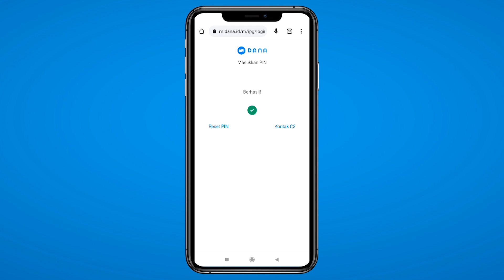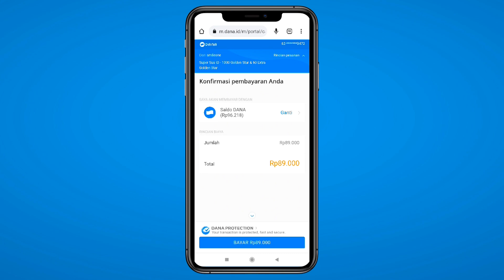Monyet Berubah Jadi Mayat Dokter Datang Sendiri!! Cara Membunuh Dokter Dengan Mudah Pakai Kera Sakti